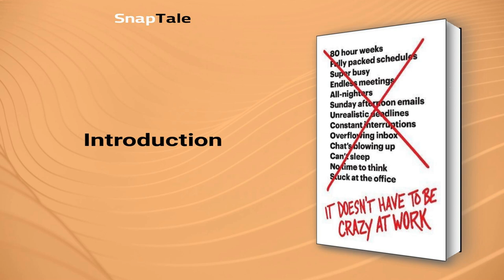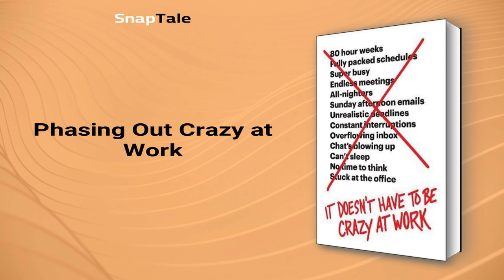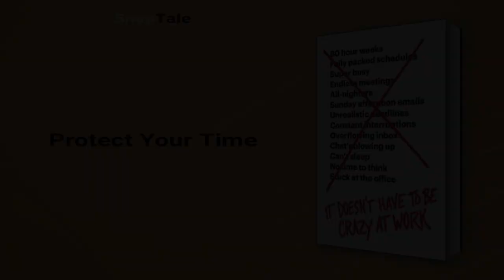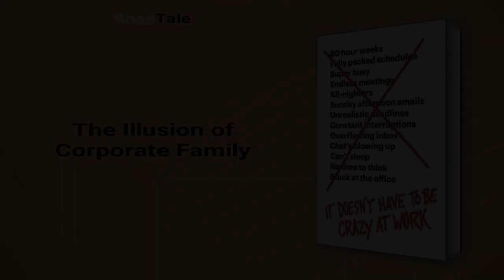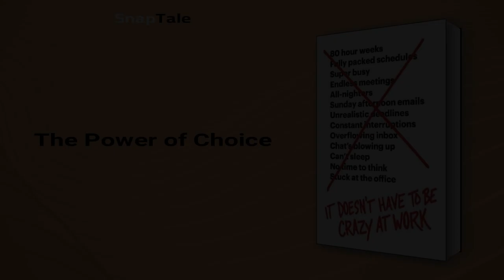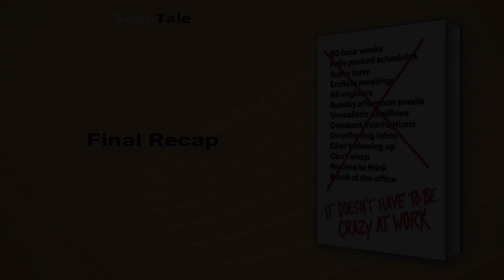It Doesn't Have to Be Crazy at Work by Jason Fried: 10 Minute Summary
*BOOK SUMMARY*

TITLE - It Doesn't Have to Be Crazy at Work

AUTHOR - Jason Fried

DESCRIPTION:
📖 Are long hours and a constant hustle a requirement for running a successful business? Jason Fried and David Heinemeier Hansson reject this notion and introduce a new path to working effectively in "It Doesn't Have to Be Crazy at Work." Learn how to create the ideal company culture and increase productivity by reducing waste and stress.

TIMESTAMPS:
⌚ 00:00 Introduction
⌚ 01:01 Phasing Out Crazy at Work
⌚ 01:25 Reconsidering the Culture of Work
⌚ 01:58 Protect Your Time
⌚ 02:58 The Illusion of Corporate Family
⌚ 04:45 Calming the Dread of Deadlines
⌚ 05:36 The Art of Balanced Risk-Taking
⌚ 08:14 The Power of Choice
⌚ 09:09 Final Recap